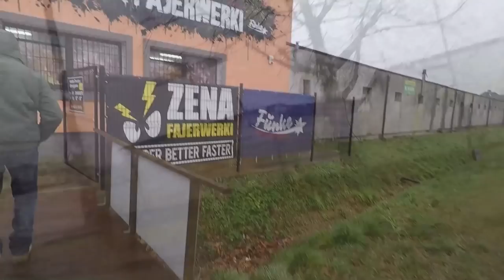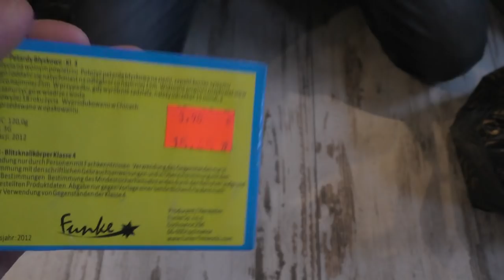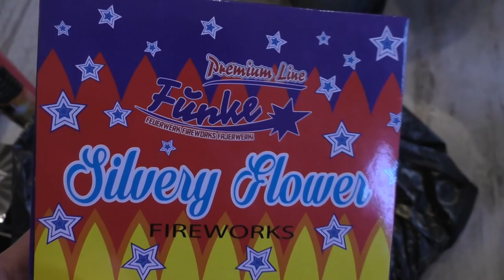POLENBÖLLER ganz LEGAL | SILVESTER IN POLEN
Ganz legal Polenböller bei Pyromarket und Co kaufen? Ganz einfach! Silvester in Polen feiern! :D Hier einige Eindrücke von unserem Silvester vor Ort, viel Spaß beim Video :)